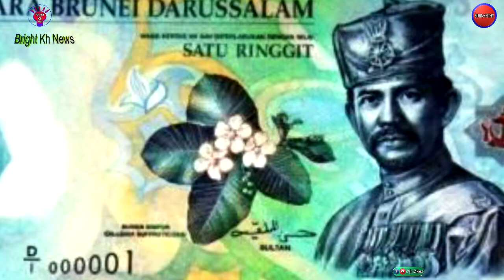ស្ថានភាពភូមិសាស្រ្តប្រទេសប៊្រុយណេមុនចូលជាសមាជិកអាស៊ាន |ASEAN, Brunei Country Member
👏សូមស្វាគមន៍​! មកកាន់ឆាណែលយើងខ្ញុំ
🙌Welcome To visit, My channel